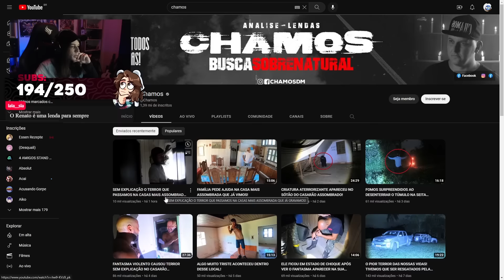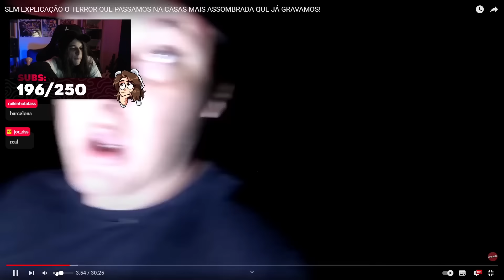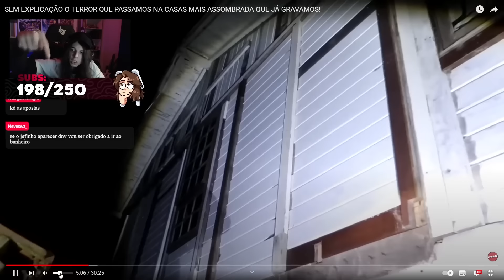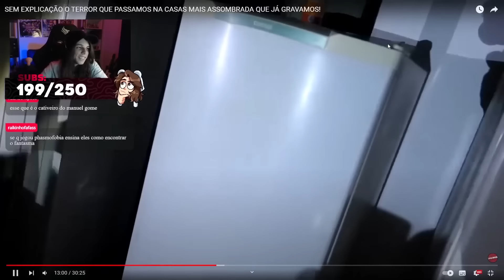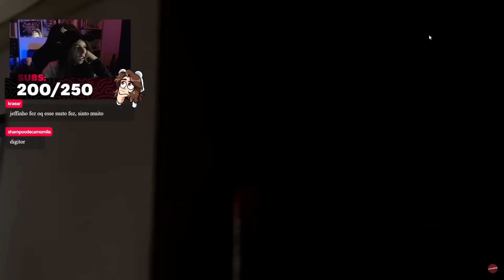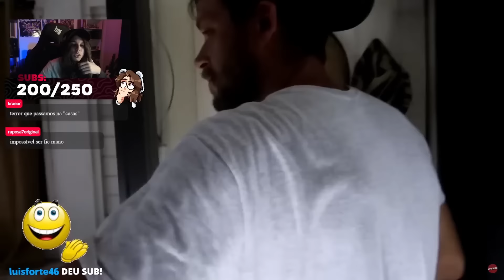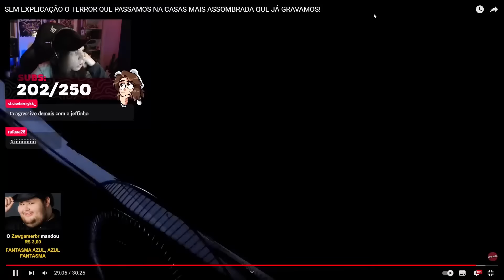UMILD REAGE A TERROR NA CASA ASSOMBRADA (Chamos)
CAIXA POSTAL:

Gustavo Rocha
Rua Jacob Richlin, 173, Centro
Joinville, SC
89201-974